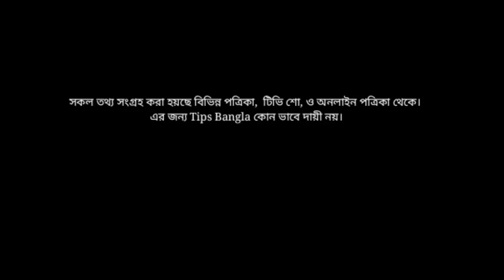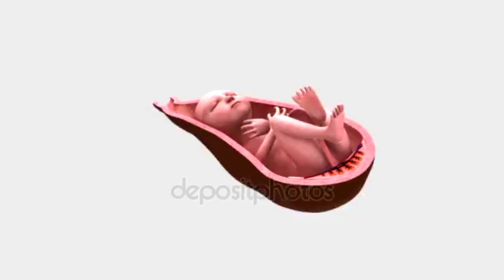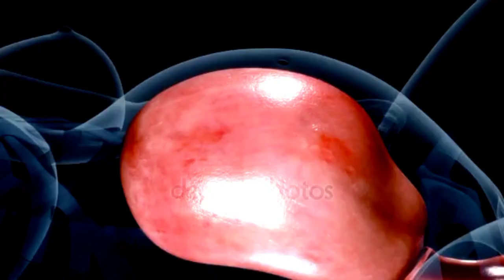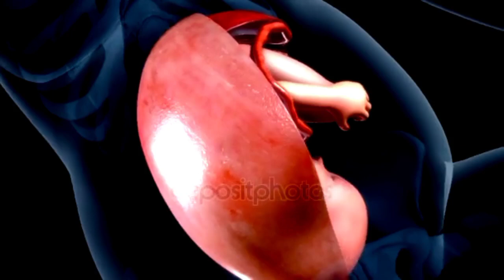গর্ভাবস্থায় ৫ - ৬ মাসের লক্ষণ, শিশুর বিকাশ,পরীক্ষা ও সতর্কতা। Baby Growth In The Womb 5-6th Months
গর্ভাবস্থায়_৫-৬_মাসের_লক্ষণ_শিশুর_বিকাশ_ও_সতর্কতা
গর্ভাবস্থায়_৫-৬_মাসের_লক্ষণ_শিশুর_বিকাশ_ও_সতর্কতা,
৫ ও ৬ মাসের শিশুর কিভাবে বেড়ে উঠে,
 গর্ভধারণ, পাঁচ মাস গর্ভকালীন সময়ে করুন এই কাজগুলো, ছয় মাস গর্ভকালীন সময়ে করুন এই কাজগুলো,
শেষ তিন মাসে বাচ্চার কি কি পরিবর্তন ঘটে
 baby gender, womb, fetus,stages of baby growth, month by month, fetal development

গর্ভাবস্থার শেষ তিন মাসে মায়ের কি কি সমস্যা দেখা দিতে পারে|| Pregnancy Last Three Months.
মাতৃগর্ভে শিশুর বেড়ে ওঠা,গর্ভাবস্থায় প্রতি সপ্তাহে কী ঘঠে,
গর্ভাবস্থায় প্রথম ৩ মাসে কি ঘটে, গর্ভের শিশুর বিকাশ ১ম তিন মাস, Baby Growth In The Womb,TipsBangla

মাতৃগর্ভে শিশুর বেড়ে ওঠা, গর্ভাবস্থায় প্রতি সপ্তাহে কী ঘটে,

Category - Education
Standard youtube licence